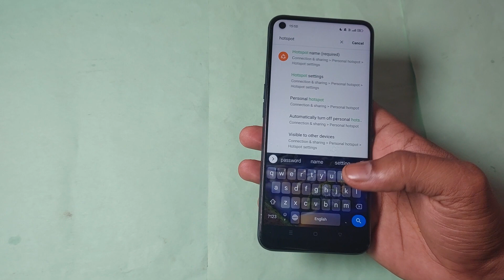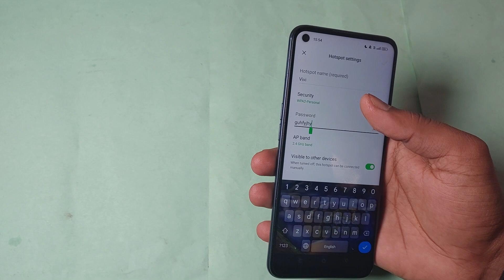Hotspot password check kaise kare realme gt neo 3t, Hotspot password setting realme gt neo 3t